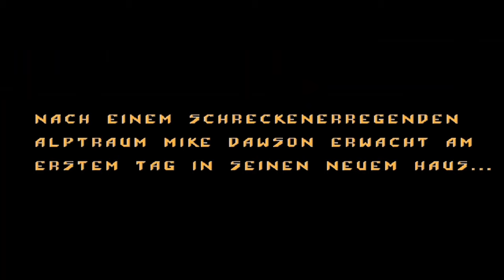Dark Seed - ALIEN im Kopf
Neues Futter für Horror Point and Clicker!
Das Adventure Dark Seed, das von Cyberdreams entwickelt und im Jahr 1992 zunächst für PC und später auch Mac und Amiga veröffentlicht wurde, lässt euch in die Rolle des Mike Dawson schlüpfen, der sich erst kürzlich eine neue Butze gekauft hat. Leider leidet er seitdem unter schrecklichen Albträumen, in denen ihm Aliens irgendwas in den Kopf einpflanzen. Seltsamerweise leidet er unter schrecklichen Kopfschmerzen. Doch das was nur ein Alptraum war, entpuppt sich als Realität! Oder nicht?

Das Design des Spiels basiert auf Arbeiten des Schweizer Künstlers HR Giger, der auch schon die grässlichgruseligen Aliens konzipiert hat, aber reicht das auch für ein packendes Horror Adventure?
Du magst den Kanal und willst unterstützen?